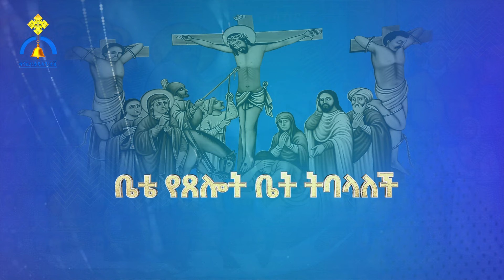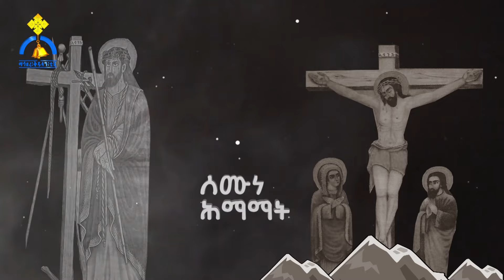MK TV || ዐውደ ስብከት || ቤቴ የጸሎት ቤት ትባላለች